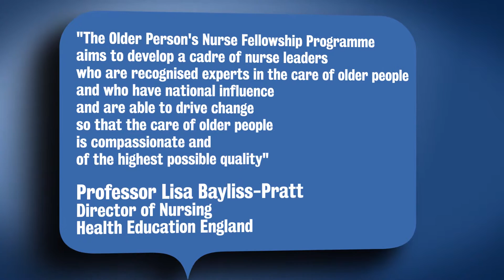Older Person's Nurse Fellowship